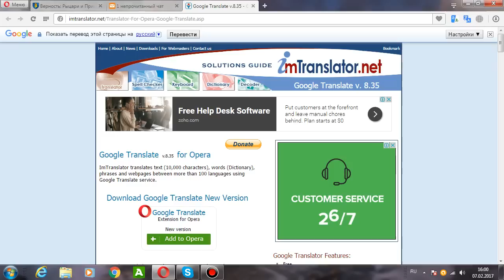Готовлюсь к обновлению в игре Клондайк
Играю в игру Klondike